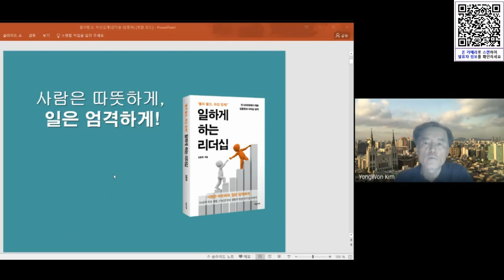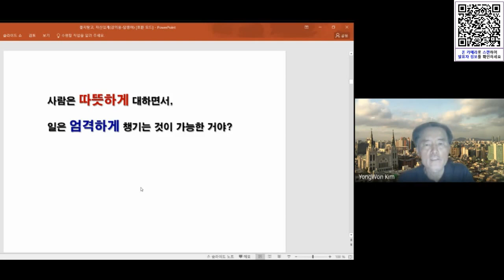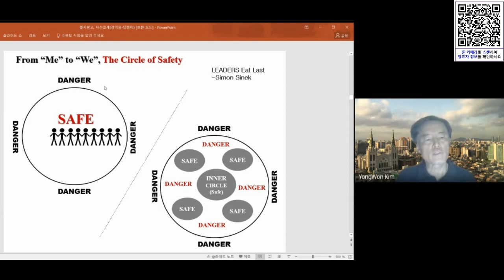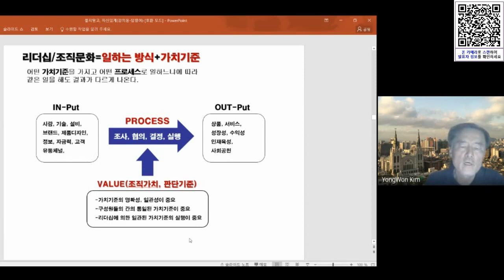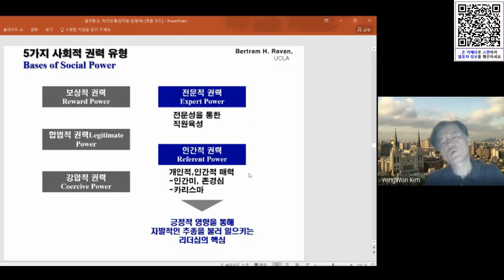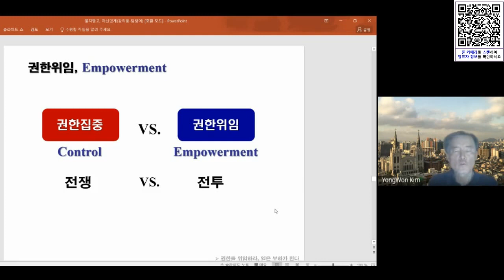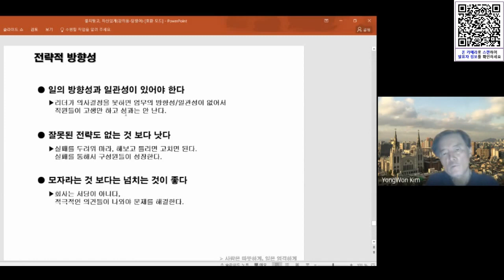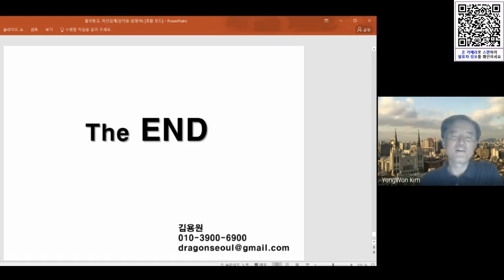월간포럼67차 특강 [일하게 하는 리더십] 전)GS더프레시 김용원사장